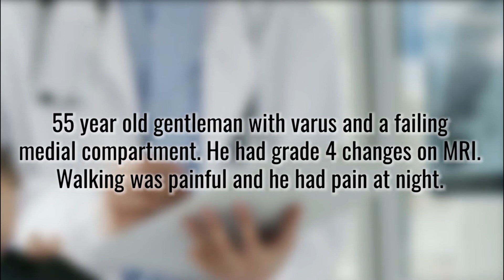MIS closing wedge distal femoral osteotomy for varus - 55-year-old patient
Pre op digital planning; imaging and 4-week clinical result after an MIS closing wedge distal femoral osteotomy for varus.